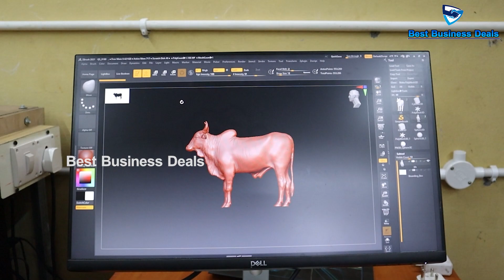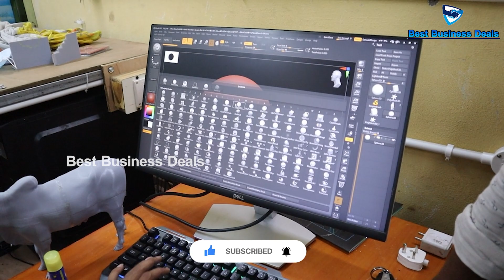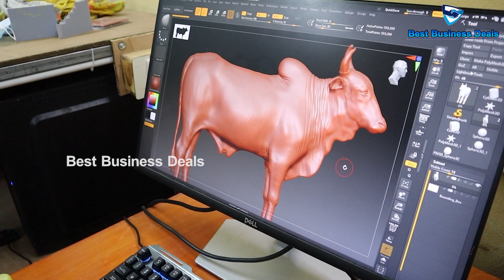న్యూ టెక్నాలజీతో 3D ప్రింటింగ్ || 3D Printing Technology || 3D Printer Works || Best Business Deals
Sree Harsha Katuri :  / sree_harsha_katuri

మీ బిజినెస్ & సేల్స్ గురించి మన ఛానల్లో Free ప్రమోషన్ కోసం సంప్రదించండి.

- 3d printer unboxing telugu
- 3d printer telugu
- 3d printer demo in telugu
- 3d printing in telugu
- cheap 3d printers in telugu
- 3d printer video
- 3D Printer Explained In Telugu
- how does 3d printing work
- 3d printing in telugu
- 3D Printing Business In Telugu
- printing business ideas
- 3d printing machine business in telugu
- 3d printing machine price
- 3d printing startup
- 3d printing process in telugu
- how to start 3d printing business telugu
- Telugu multimedia
- Amazing 3D Printer
- Automated 3D Machine
- 3d arts
- 3d design
- new technology
- 3d technology telugu
- 3d house model
- technology evolution
- Sree Harsha Katuri
- 3d modeling
- 3d art
- 3d animation
- 3d drawing
- trending
- business